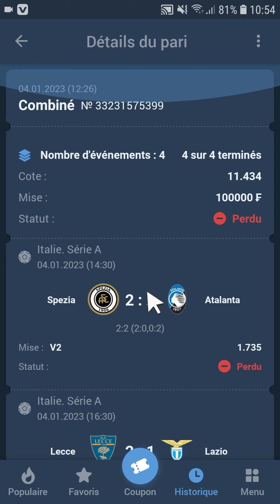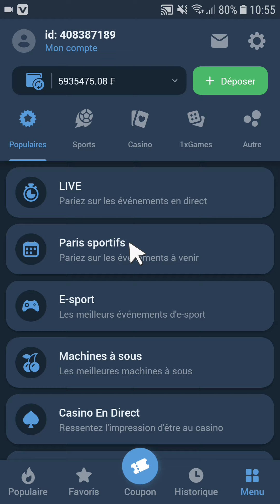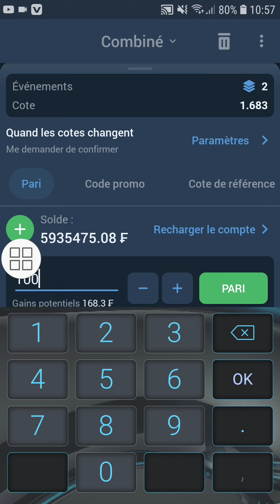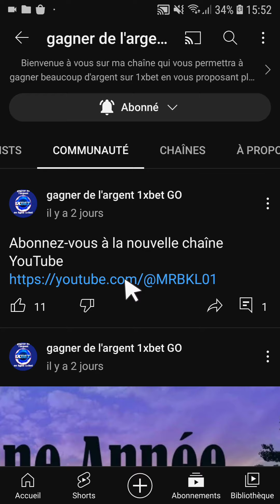montante N°1 de 100.000f à 10M en 1 mois